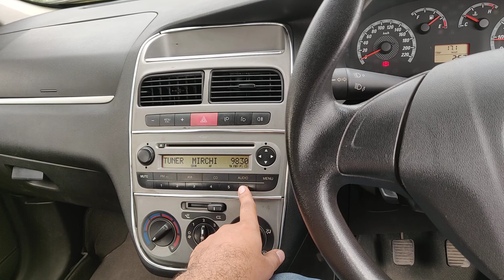Fiat Grande Punto Active Stock Music System Sound Test